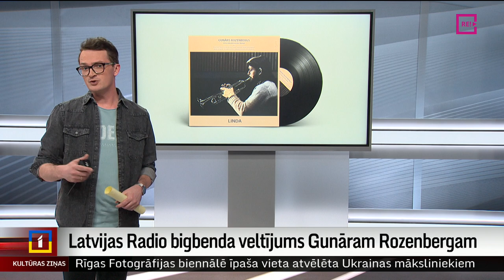Latvijas Radio bigbenda veltījums Gunāram Rozenbergam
Gunārs Rozenbergs ir Latvijas džeza leģenda, kura vārds un mūzika ikvienam džeza mīļotājam ir zināmi. Viņa trompetes tonis ir neatkārtojams, un tas ieskanas daudzos jo daudzos Latvijas Radio bibgbenda ierakstos, kas tapuši pagājušajā gadsimtā. Rozenberga vārds nesaraujami saistīts arī ar kompozīciju un aranžēšanu, un nu, atceroties dižo mūziķi, Latvijas Radio bigbends ieskaņojis plati, kas šovakar tiks prezentēta VEF Kultūras pilī.